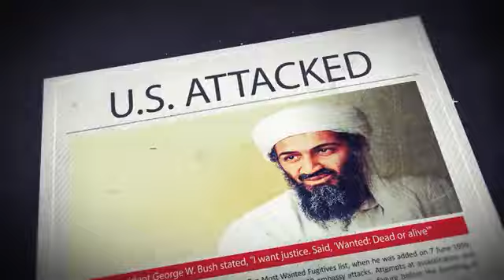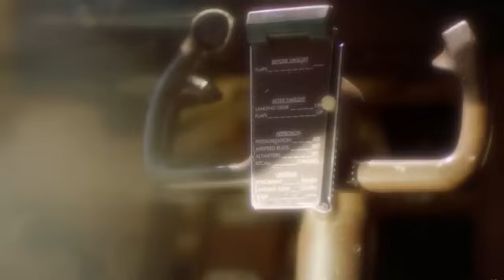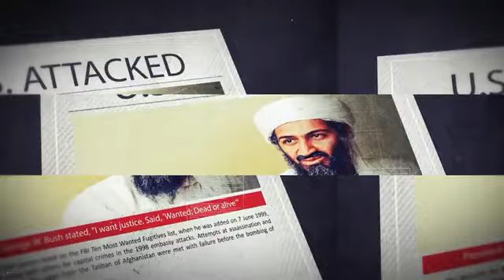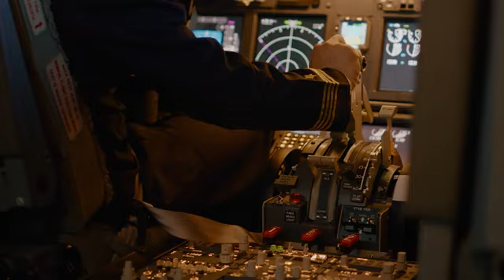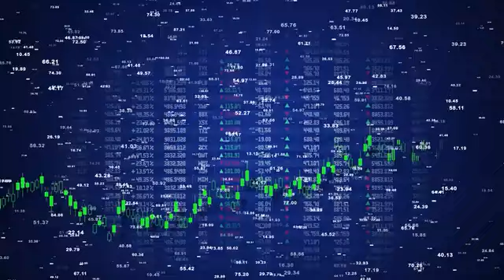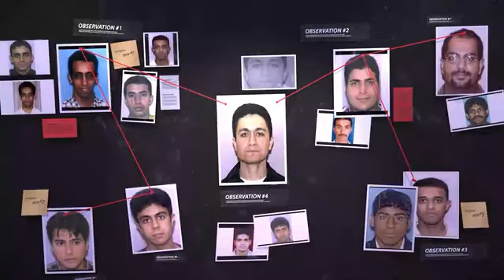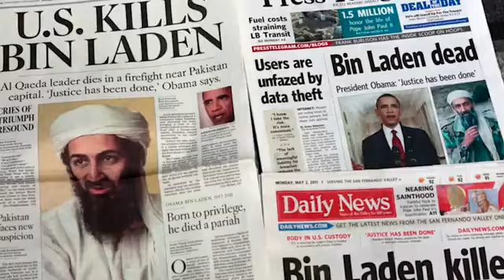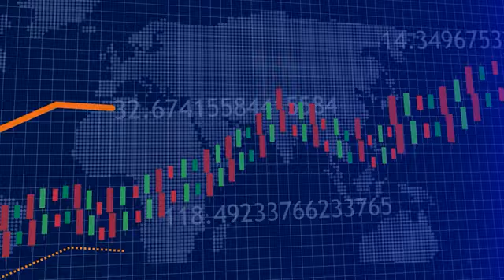USA Vs Osama Bin Laden | Credit Goes to Kohistani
Translation of Osama bin Ladin Accepting 911:
All animations are custom-made for this video using the following software:
1. After-effects: For map Animations.
2. Unreal Engine: Character and environment creation.
3. Lumion.
4. UEBS 2.
5. MFS 2020.
Most pictures are generated using Artificial intelligence(text to image)